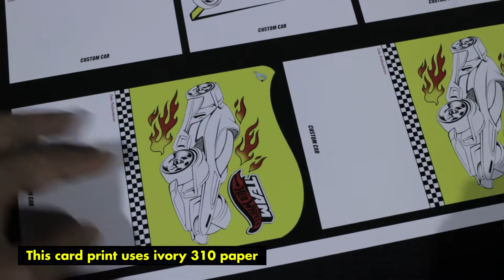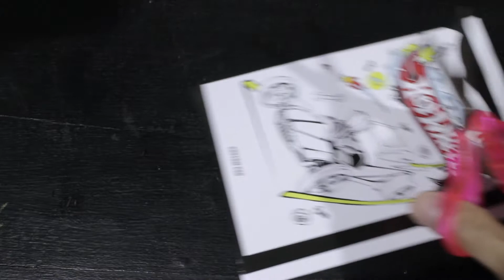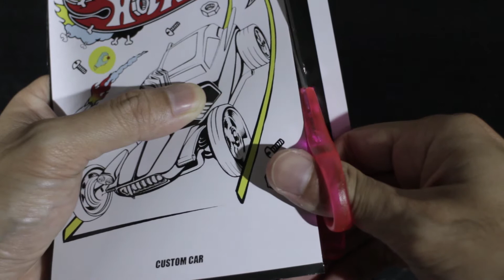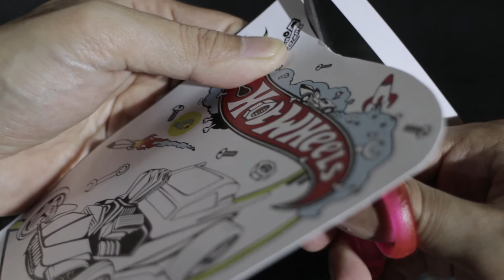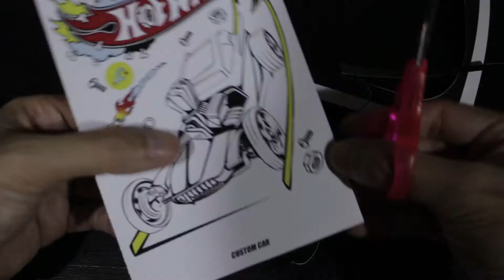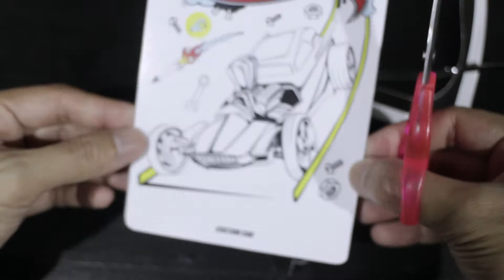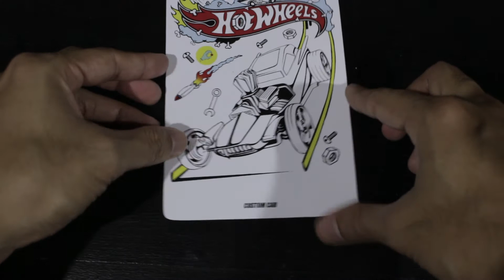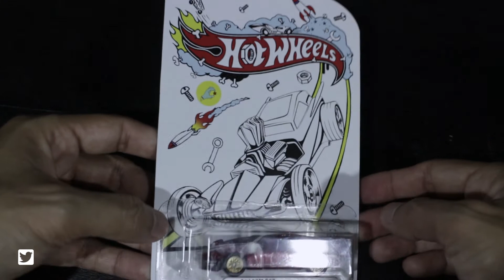DIY Hot Wheels Card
CUSTOM HOT WHEELS CARD / DIY Hot Wheels Card

Bantu support channel ini yuk.